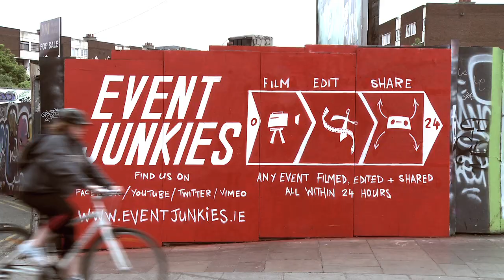Event Junkies Showreel 2012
We are the EVENT JUNKIES
We FILM, EDIT and SHARE your event within 24 Hours. for more information.

Call today for a quote on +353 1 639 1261